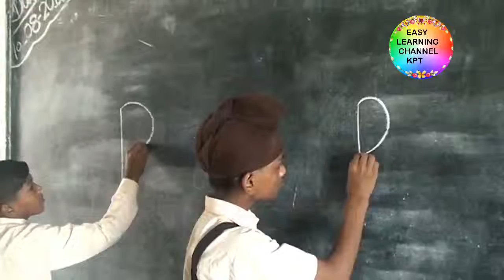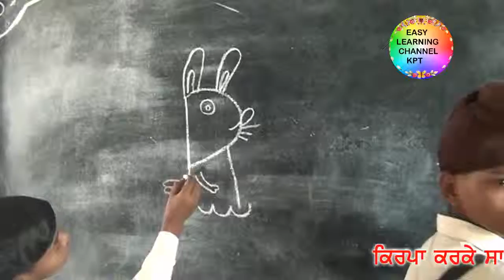Rabbit Drawing From Letter R Easy Learning Channel Kpt